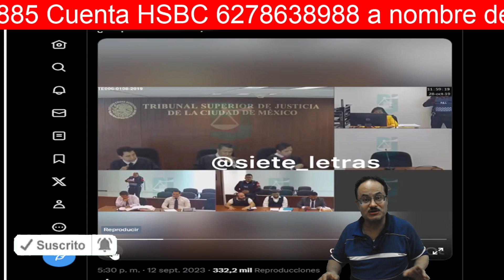¡Entérate del culpable, qué AMLO se callará, de que quedara libre líder criminal en la CDMX!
¡NOTA IMPORTANTE! El audio del video que presento en este comentario se grabó mal, aquí les pongo el video original para que escuchen bien lo que dijo el tribunal superior de justicia al liberar a un líder criminal de la CDMX

Apóyame para que sigan los programas OpiniónEnSerio por